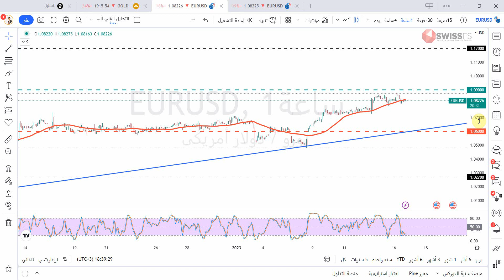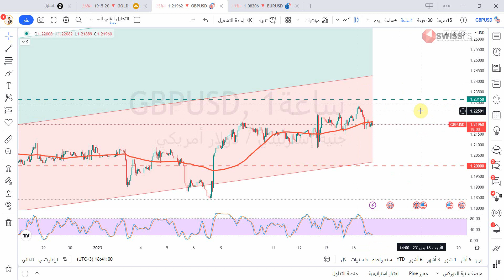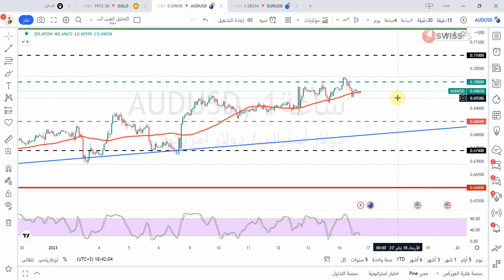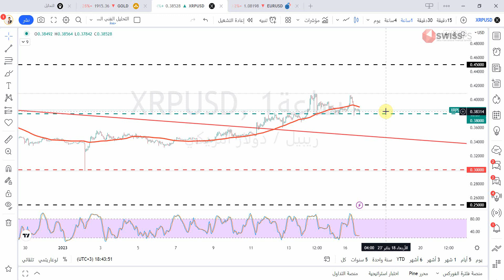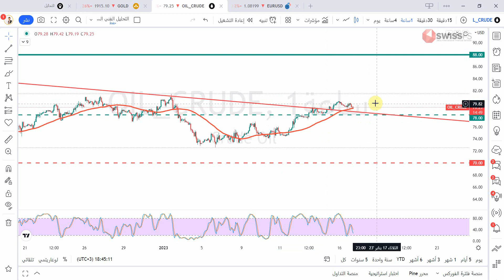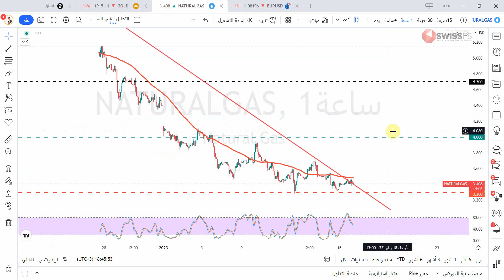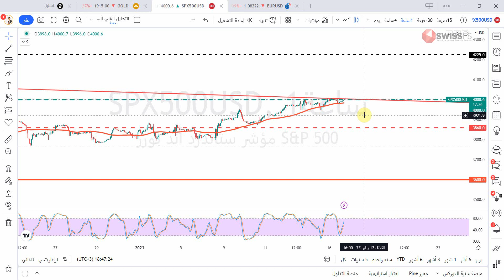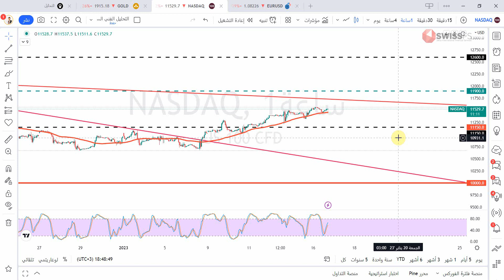التحليل الفني اليومي للعملات و الذهب و المؤشرات مع أ / محمد قيس عبدالغني -17/1/2023